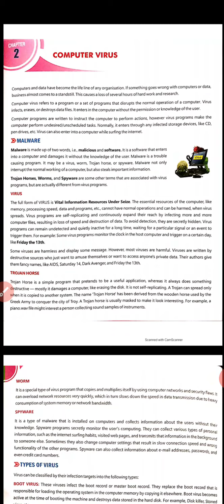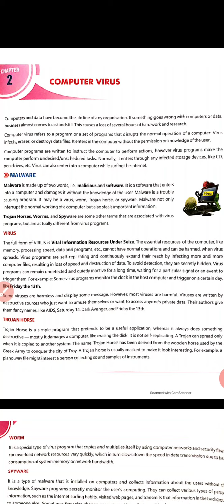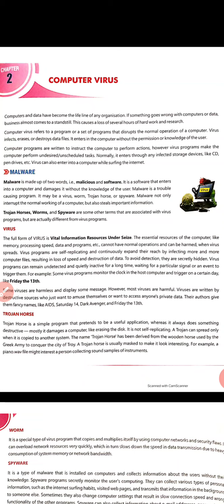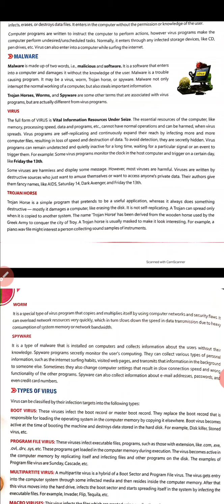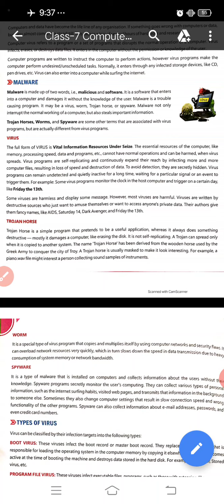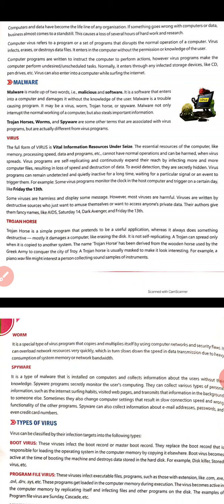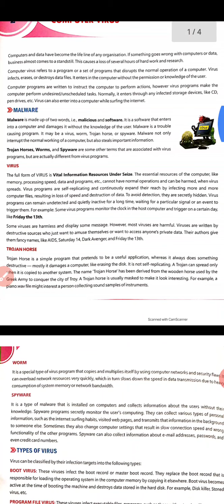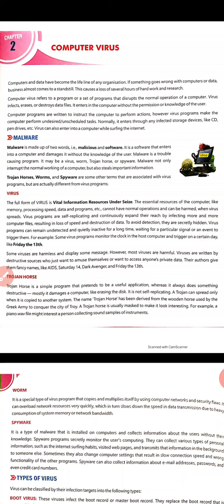Class 7 Computer Ch 2 Part 1